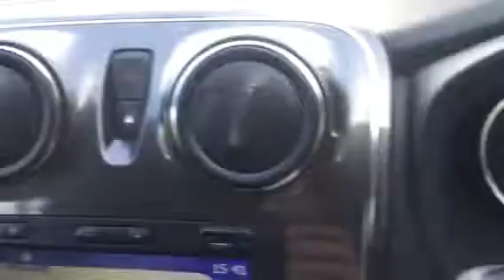DACIA STEPWAY PK17FLL